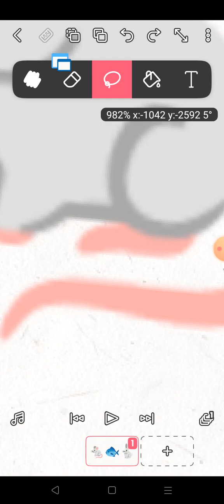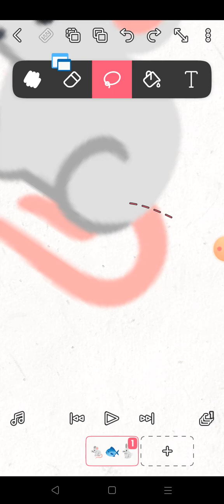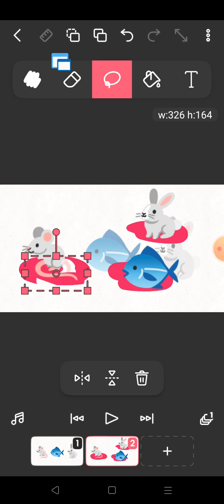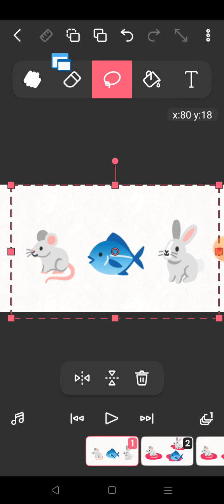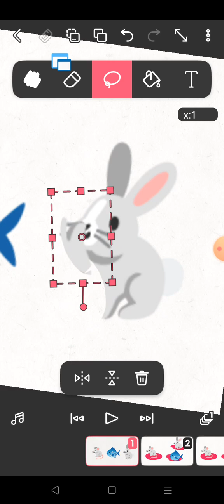6 maja 2023